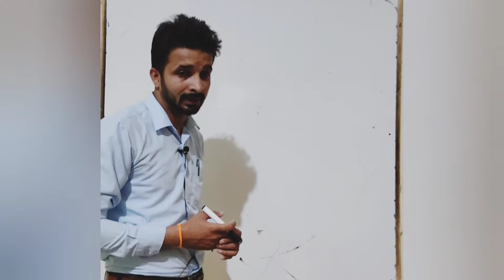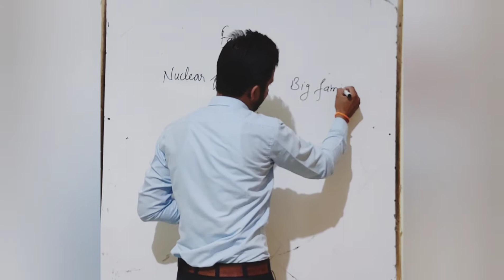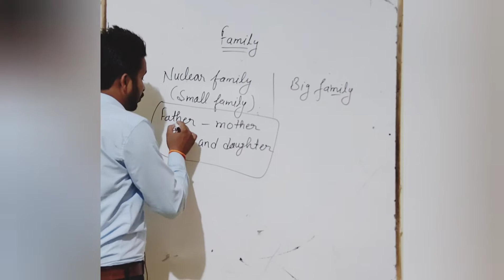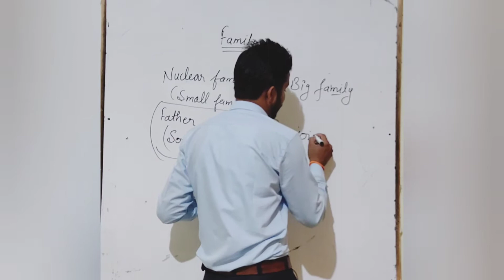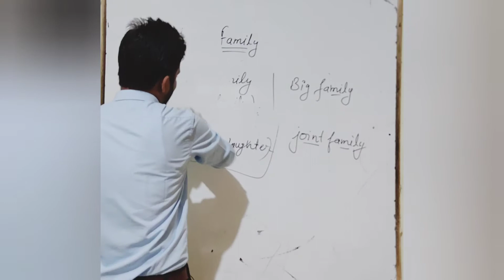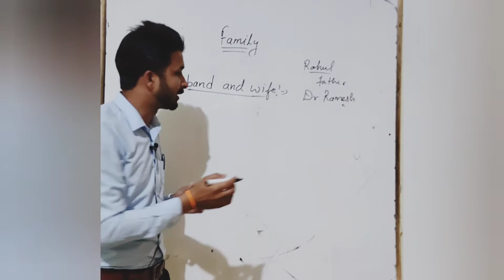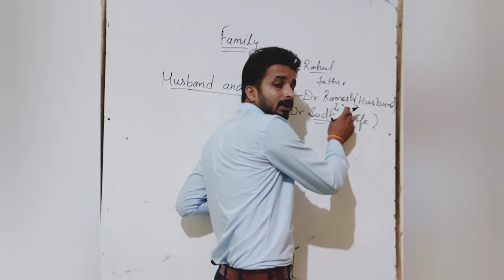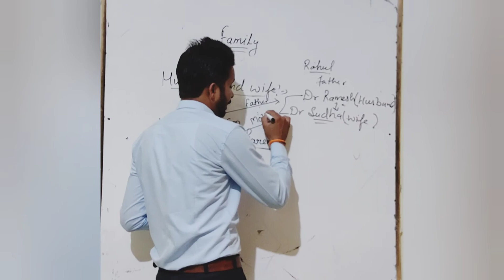Family and Relationship Class 3rd-4th